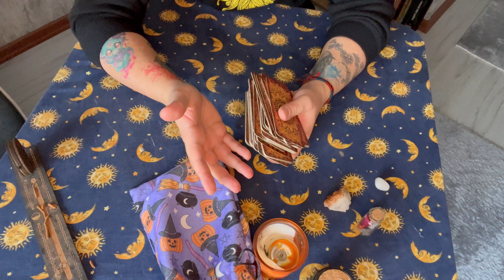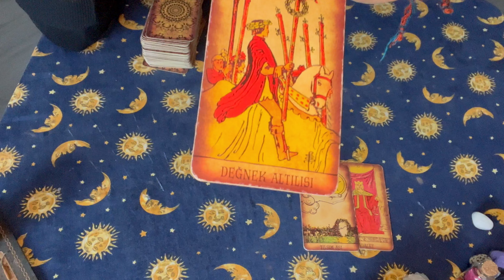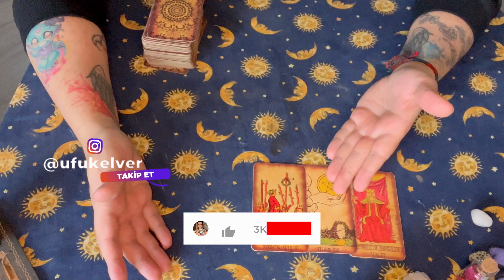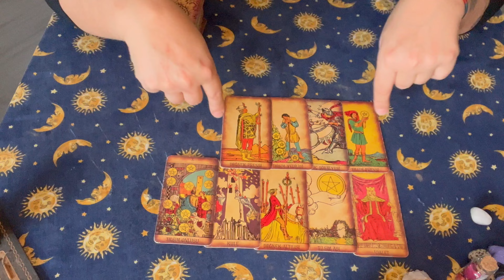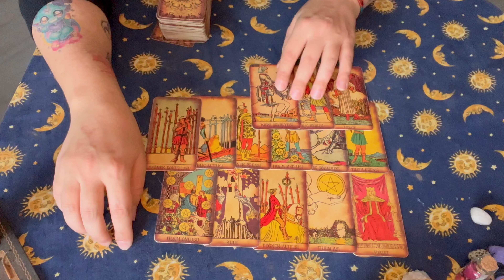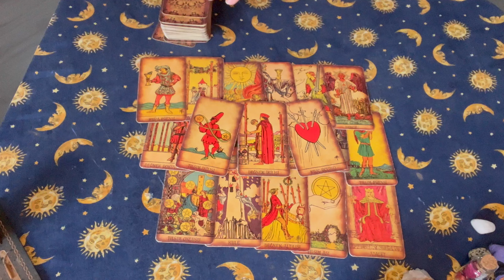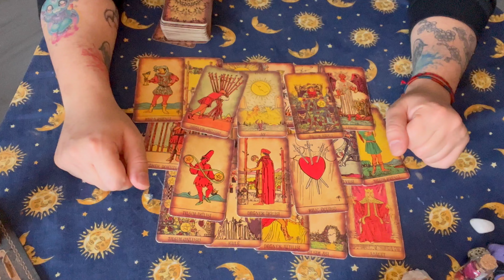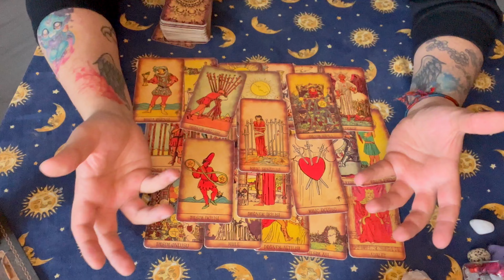CUMHURBAŞKANLIĞI SEÇİMİNİ KİM KAZANACAK?? | Tarot Açılımı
14 Mayıs 2023 seçimleri yaklaşırken seçimi kim kazanacak bunu öğrenmek için sizler için Tarot açılımı yaptım. Cumhurbaşkanlığı adaylığını ortaya koyan Kemal Kılıçdaroğlu ve Ak Parti Recep Tayyip Erdoğan cephesinde kazanan kim olacak?